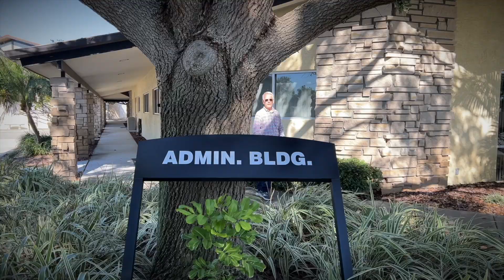Scripture School, Signs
E-News signup